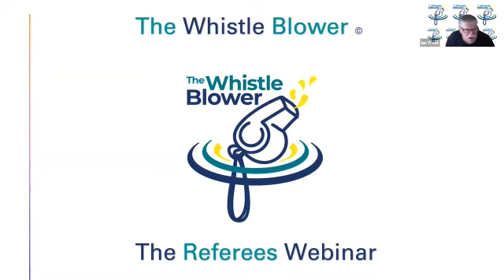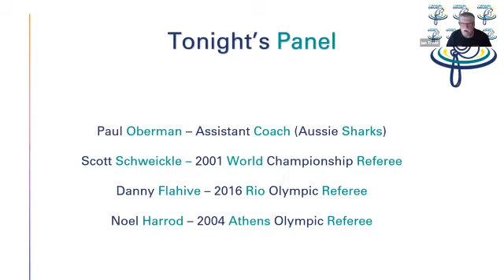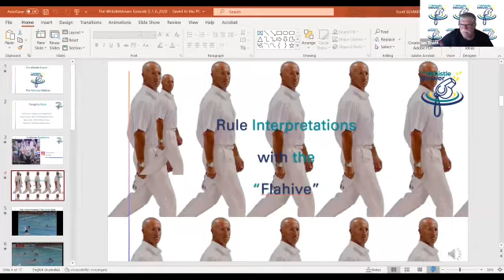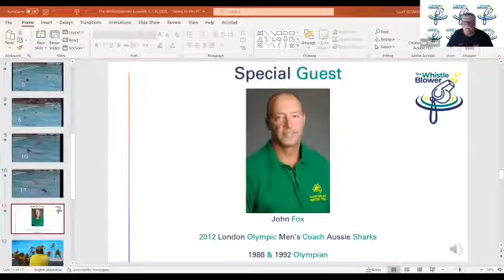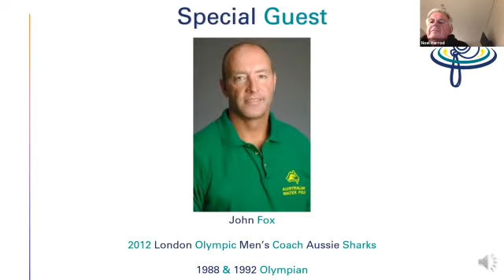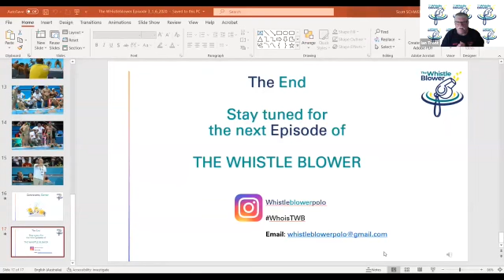The Whistle Blower Episode 3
The Whistle Blower is a new webinar designed to educate our water polo community about the rules, the plays and intricate details of water polo.

In this Epsiod we talk to Special Guest John Fox WPA Mens Coach London 2010 London Olympic Games and Danny FLahive and the panel discus Centre Forward and Centre Back situations and rules that apply to them.